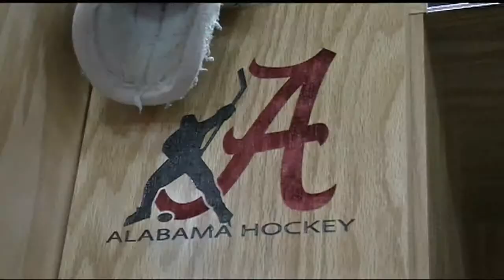Alabama Frozen Tide hockey falls to Arkansas 2-1